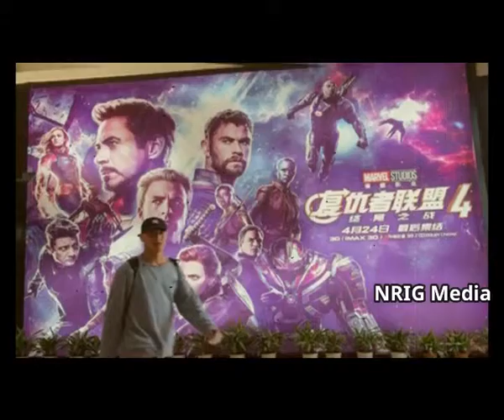‘అవెంజర్స్‌’ చూసి.. ఆస్పత్రిలో చేరిన యువతి